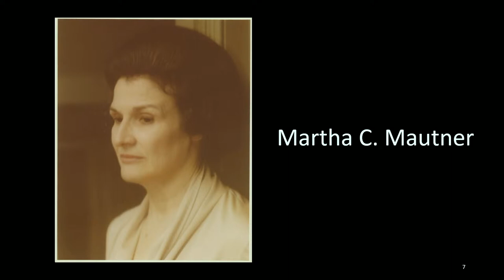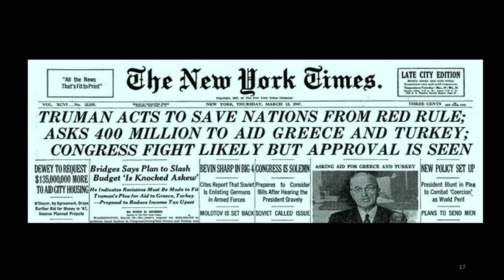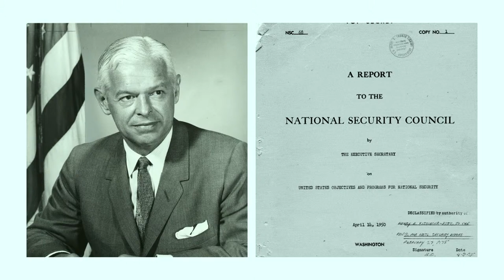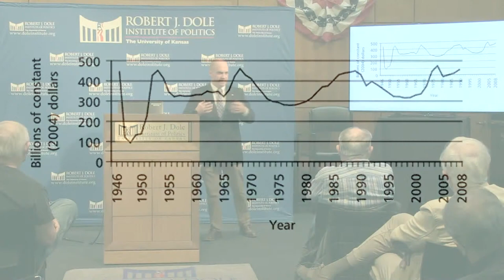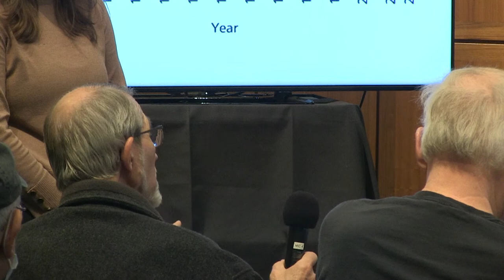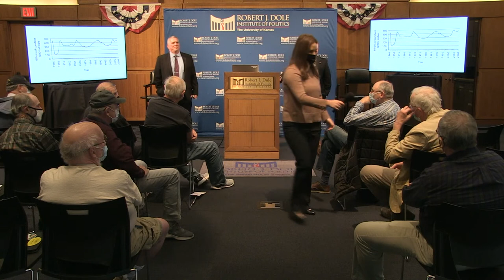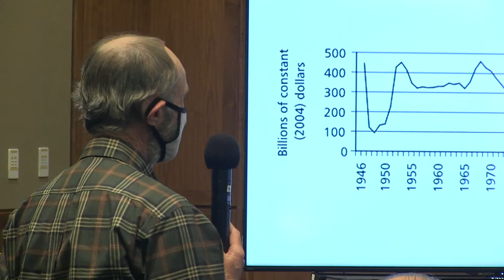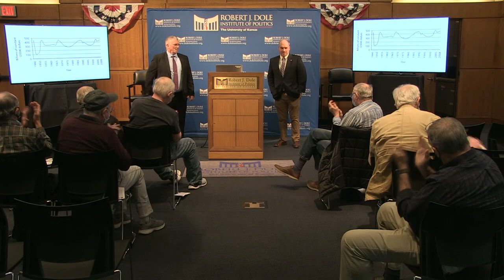Kennan and Nitze: Early Cold War Theorists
Brown and Mills will discuss two of the most influential Cold War theoriest: George Kennan and Paul Nitze, who were exact opposites in strategy and outlook. Kennan was a realist who
believed the U.S. should eliminate its arsenal of nuclear weapons. His guiding philosophy was that an individual or a nation that desired peace should act peacefully, although
his opinions on dealing with the U.S.S.R. ironically led to the most aggressive foreign policy in American history. Nitze was a hawk who advocated a more assertive role in foreign affairs, believing that if a nation desired peace, it should prepare for war. More than any other American, Nitze was responsible for the arms race between the two superpowers throughout the
Cold War.

The Ft. Leavenworth Series

The Ft. Leavenworth Series is an annual roster of lectures focusing on significant historical events, usually with an emphasis on military history. Each lecture is presented by faculty from the United States Army Command and General Staff College in Ft. Leavenworth, Kansas. Established by General William Tecumseh Sherman in 1881, the CGSC is the graduate college for U.S. Army and sister service officers. The esteemed faculty and guests of the CGSC provide unique and captivating insights into the history of military conflict from the ancient to the modern ages at the Dole Institute of Politics.